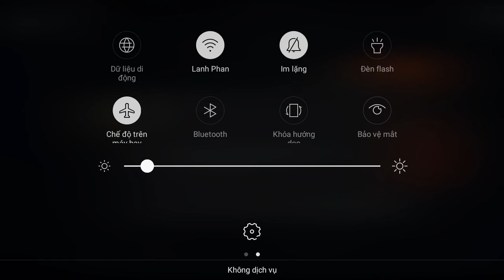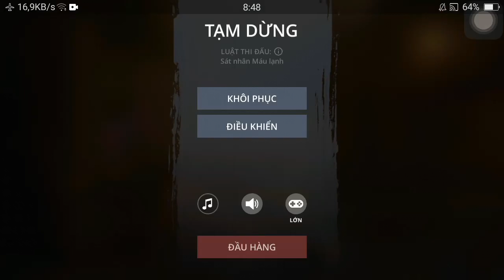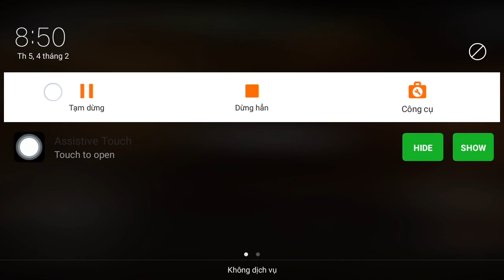Shadow fight 3 itu plane (defeat the final Boss lolanda) Bro boy gaming vn SF3